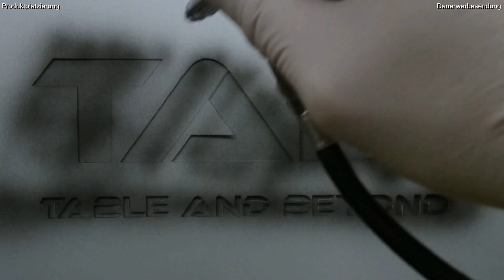Armee Listen Analyse von Orks vs Adeptus Mechanicus Battle Report 8th Editon Warhammer 40k GER Tab